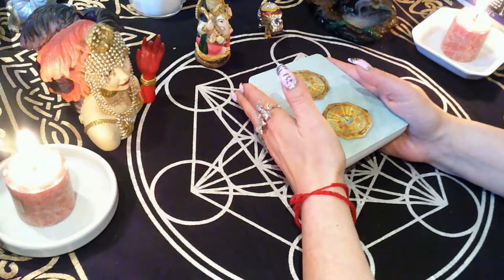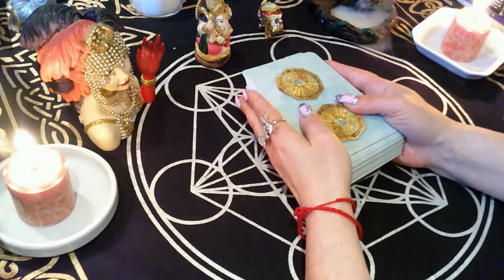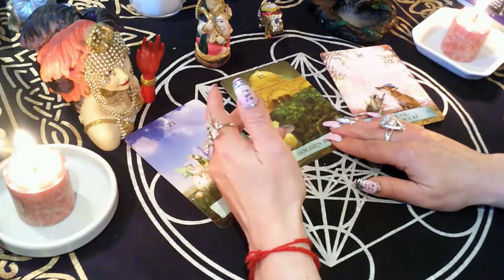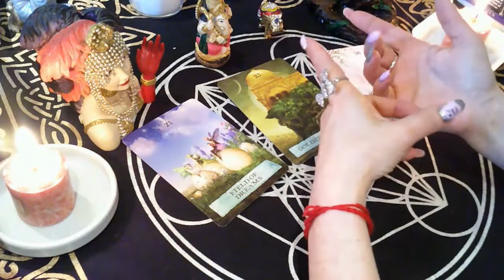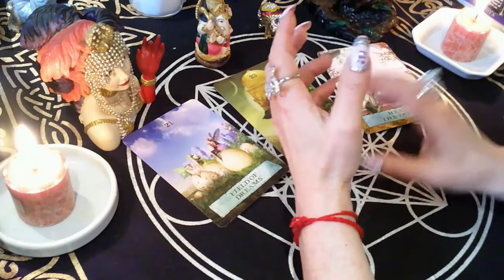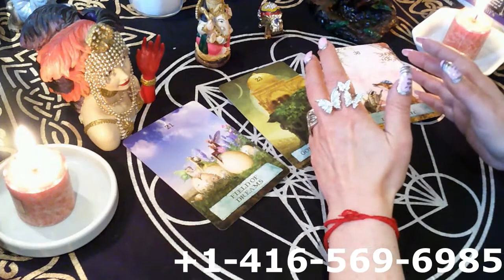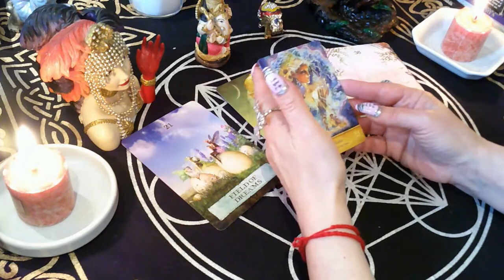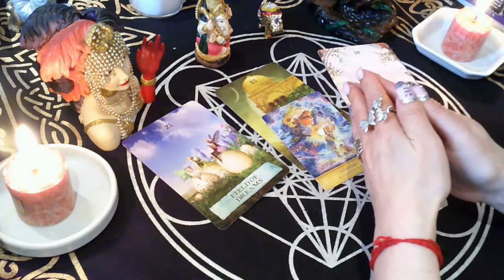🌎ЧТО ДЕНЬ ГРЯДУЩИЙ ПРИГОТОВИЛ?🌐 БУДЬТЕ ВНИМАТЕЛЬНЫ#счастьевнассамих#ястройняшка#якоролева